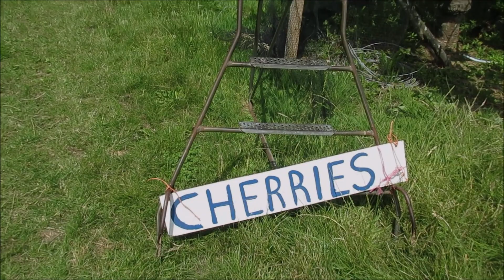Vlog 625 Cherry picking with friends (before coronavirus)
Vlog 625 Cherry picking with friends